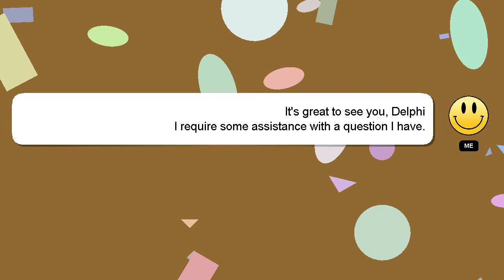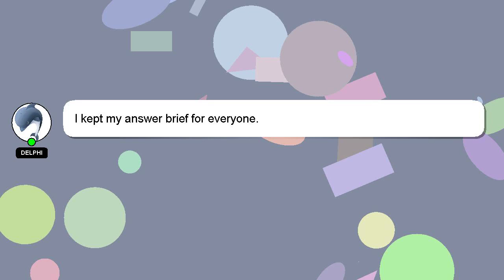How to find idunn apples god of war?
Here's a brief description of who I am, Hey, I'm known as Delphi. Let me assist you in answering any questions you may have. - How to find idunn apples god of war?

I am available to answer your more detailed queries via comments or chat. Your answer will be appreciated and acknowledged with a 'heart' from me.

*2 What we are experimenting :*